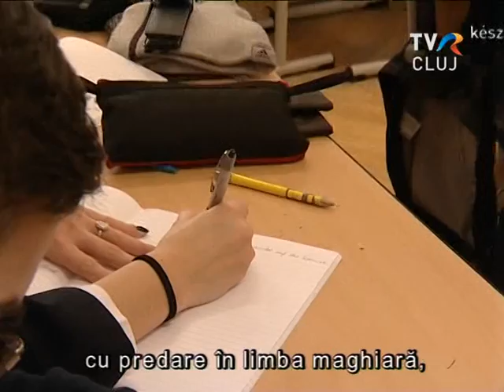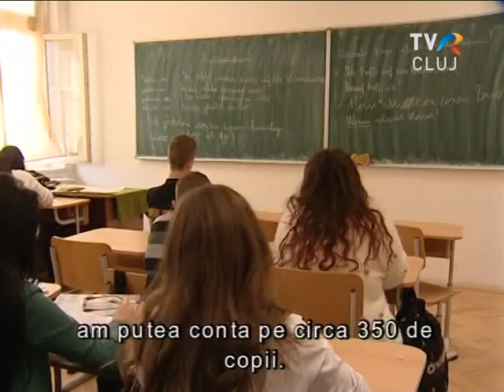Magyar tannyelvű líceum Besztercén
Állandóan változik Erdély magyar vonatkozású iskolatérképe. Osztályokat vonnak össze, tagozatokat helyeznek át, önálló magyar tannyelvű iskolák születnek. Ez utóbbi történik Besztercén is, ahol már az épületet keresik az önálló magyar líceum számára.